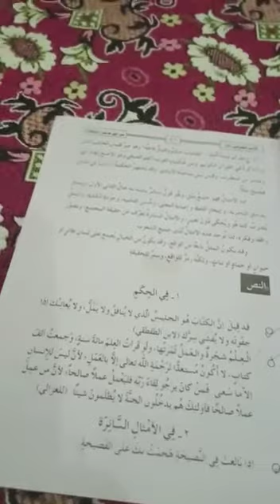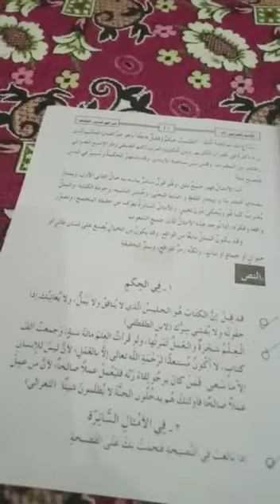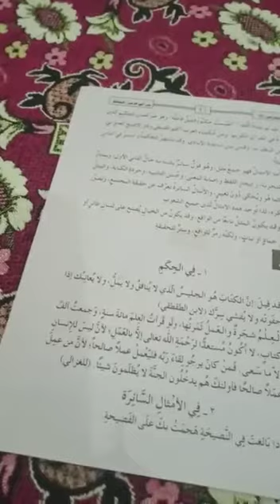ARABIC ELECTIVE 4TH YEAR LECTURE 24/07/2020